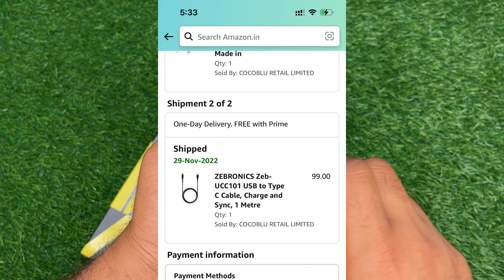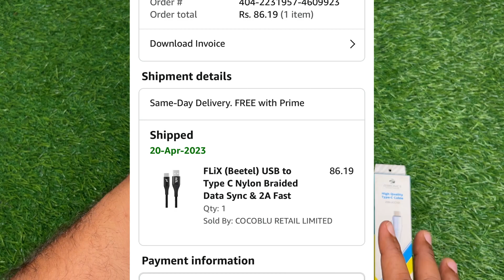FLiX Type -C vs Zebronics Type-C Charging Cable Comparison | Which is Good?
FLiX (Beetel) USB to Type C Nylon Braided Data Sync & 2A Fast Charging Cable, Made in India, 480Mbps Data Sync, Super strong & Durable Nylon Cable, 1 Meter Long USB Cable (Black)(XCD-C103)

ZEBRONICS ZEB-UCC101 Type C cable | 480 Megabytes Per Second data transfer speed

JBL Mic @